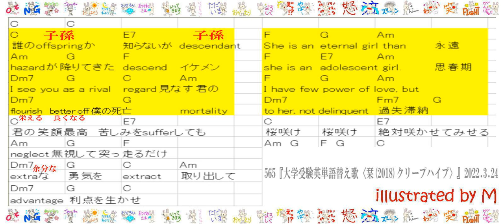565『大学受験英単語替え歌〈栞(2018)クリープハイプ〉』2022.3.24